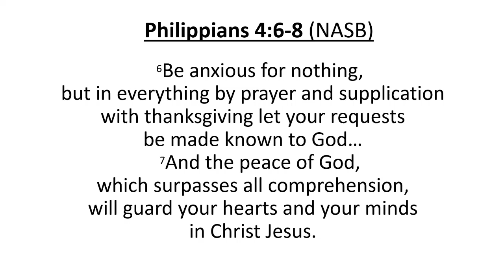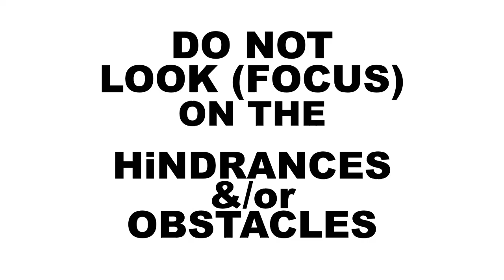FOCUS on The Possibilities (More Importantly, Look into Your AbiLity...)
Don't Focus on the Hindrances/Obstacles
Focus on Your GOD-Given Capacity (Talents/Gifts)...